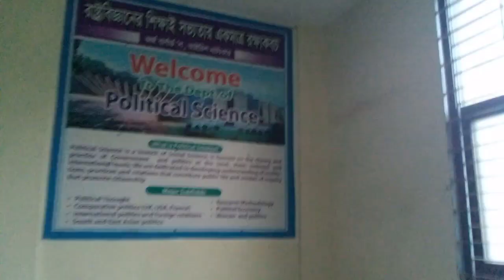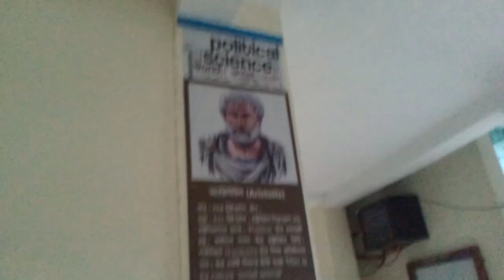ইসলামের ইতিহাস ডিপার্টমেন্ট কর্তৃক ইফতার আয়োজন